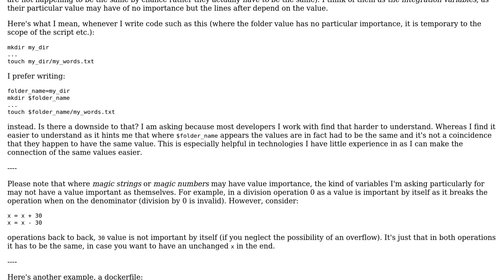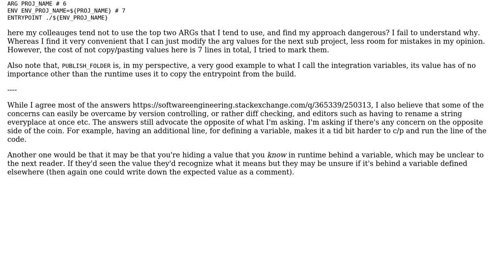Software Engineering: Is there a reason why you shouldn't use 'integration variables'?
With thanks & praise to God, and with thanks to the many people who have made this project possible! You are responsible for your own actions.